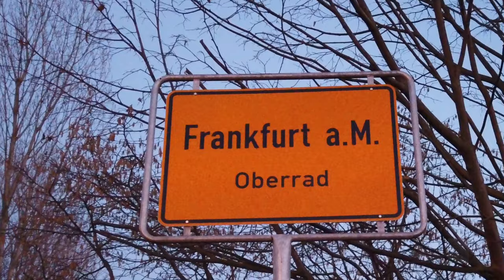Ein kleiner Rundgang durch Frankfurt Oberrad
Am Sonntag die Sehenswürdigkeiten von Frankfurt Oberrad angeschaut. Einfach ein toller Vorort von Frankfurt, eigentlich schon fast direkt in der Innenstadt.